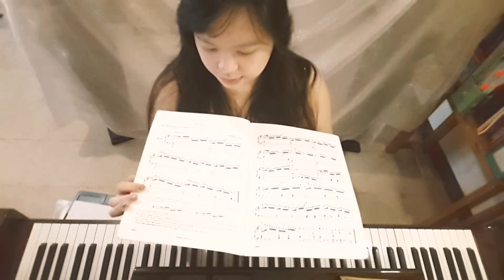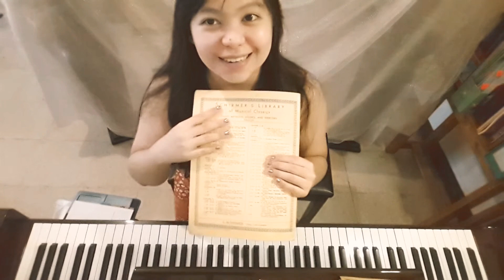Songs I Play - Bertini op. 100.